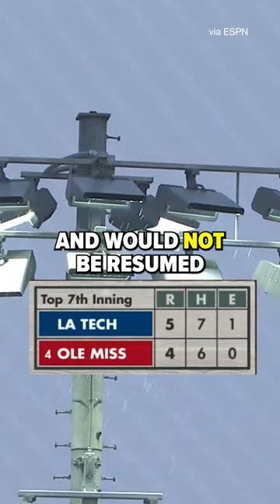This is a TOUGH way to lose 😬